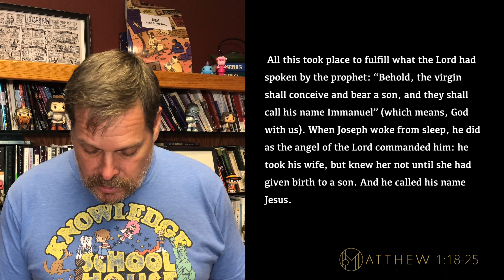Matthew Devotional - September 13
Matthew 1:18-25. Third Person.